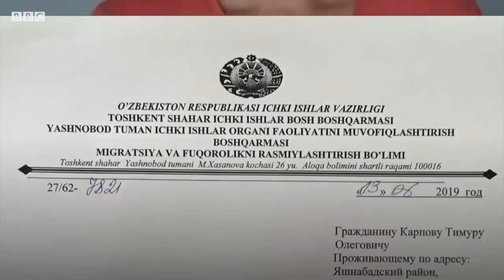Нега Ўзбекистон бу журналистга хорижга чиқиш паспортини бермаяпти? - BBC Uzbek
Кўплаб халқаро матбуот агентликлари билан ҳамкорлик қилувчи тошкентлик фотожурналист ва ҳуқуқ фаоли Тимур Карповнинг Би-би-сига айтишича, Ўзбекистон ҳукумати унинг хорижга чиқиш паспорт учун берган аризасини рад қилган.

Мазкур хабарни Тимур Карпов ижтимоий тармоқларда пайшанба куни тарқатиши ортидан кўп ўтмай Ахборот ва оммавий коммуникациялар агентлиги раҳбари Комил Алламжонов уни ўз ҳузурига чақирган ва вазиятни ўрганган.

"Биз Тимур билан учрашиб, ушбу масалани атрофлича ўргандик ва тегишли давлат органлари билан уни ҳал этиш чораларини кўрдик. Тимур эртагаёқ Яшнабод тумани хорижга чиқиш-кириш ва фуқароликни расмийлаштириш бўлимига бориб, тегишли ҳужжатларни расмийлаштиргандан сўнг, унга белгиланган тартиб ва муддатда чет элга чиқиш паспорти берилади," - деб ёзди Алламжонов ўз Фейсбук саҳифасида.

"Шу ўринда яна бир карра таъкидламоқчиман - барча журналистлар, блогерлар, ижодкорлар Агентликнинг ишончли ҳимоясида. Биз уларни қўллаб-қувватлаш ва доим кўмак беришга тайёрмиз," - дея қўшимча қилган у.

Аммо, жума куни Би-би-си билан суҳбатлашган Тимур Карповнинг айтишича, ҳали масала ҳал бўлди дейишга эрта. "Менга бугун эрталаб телефон қилиб, соат 17:00да Республика ОВИРига келишимни айтишди. Ҳали муаммо ҳал бўлгани йўқ," - деди Карпов.